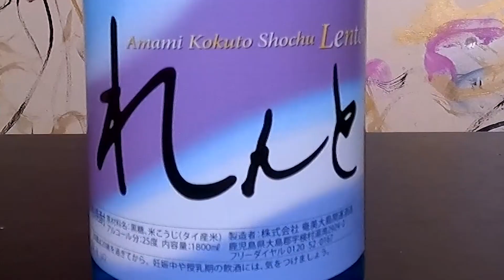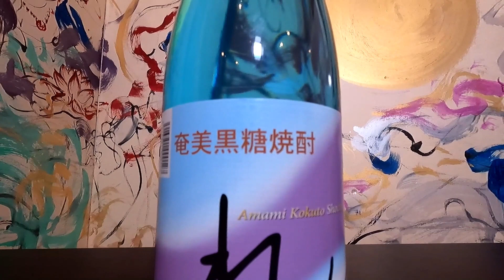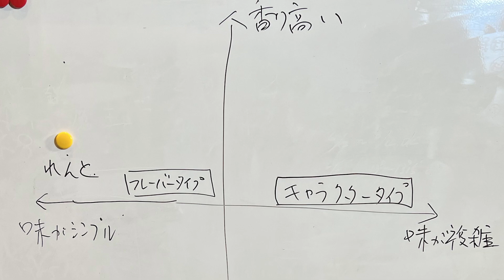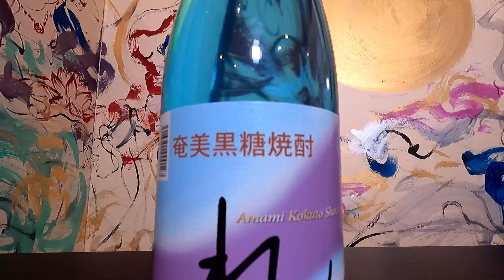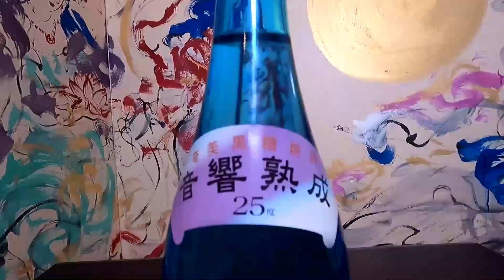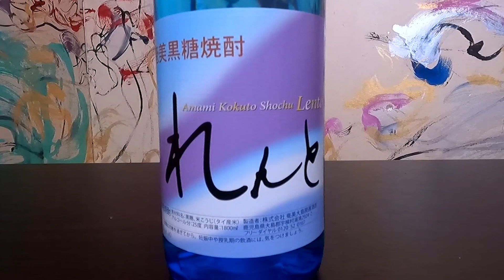Vol.54 宮川和也の酒と肴のペアリングチャンネル "奄美大島黒糖焼酎 れんと"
第54回は、奄美大島の黒糖焼酎「れんと」です。音響熟成でしっかり熟成させる製造方法から、そのネーミングも音楽用語「Lento（ゆっくりと）」に由来します。和製ラムと呼ばれ他の焼酎と比べると独特の香りが特徴として挙げられます。洋酒のスピリッツに近いけれども、米麹を使うことから酒税法上は焼酎に分類される焼酎です。
製造する奄美大島開運酒造は当初、全国の焼酎ブームのなか引き合いが多い中にあっても奄美大島島内のみ出荷するというこだわりを持ち続け、現在では黒糖焼酎を製造する酒蔵としては最後発でありながら黒糖焼酎販売量No1の地位を確立しています。その品質は日本のみならず海外でも受け入れられています。

〇ごあいさつ
昨今、日本酒・焼酎を飲まれる方が増えています。
日本酒・焼酎は、日本文化を代表とするお酒として日本から飛gび出し、海外の需要も高まっています。
その違いを聞かれたとき、製造工程を踏まえて違いやそれぞれの良さ・楽しみ方をお客様に伝える事ができれば、お客様には存分にお酒を楽しんでいただけるのではないでしょうか。

お酒にまつわる魅力を余すところなく伝え、お客さまに楽しんでいただくこと
専門用語が多く難しくなりがちな日本酒を、わかりやすく選びやすい表現で提供を行い、あまり日本酒を飲んだことのない方にも親しみを持っていただけるお手伝いを致します。
・利き酒師
・日本酒学講師
・山口調理製菓専門学校講師

株式会社 常盤 代表取締役社長　　宮川 和也
〇西の雅常盤の若女将 宮川好世がお送りする「湯る～い旅館日記」
〇エンタメ旅館おもてなし通販（楽天店）